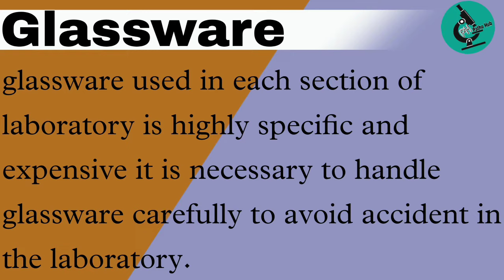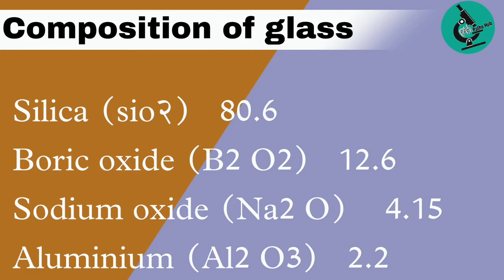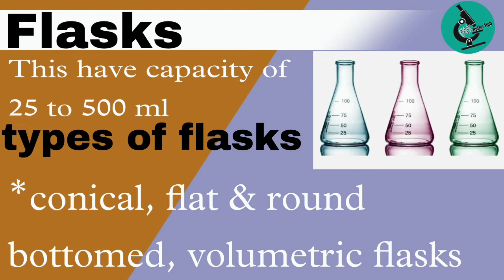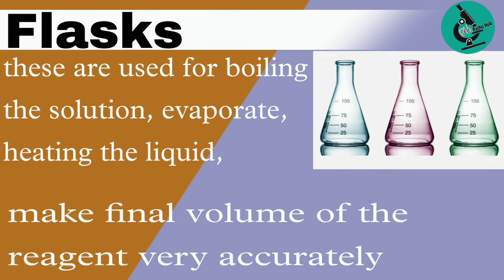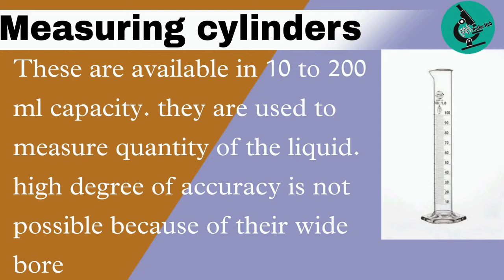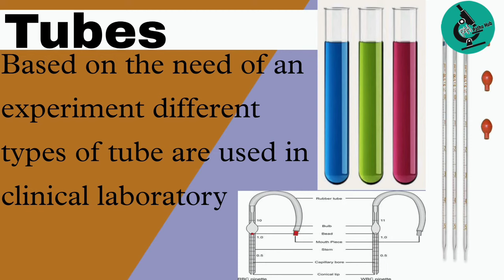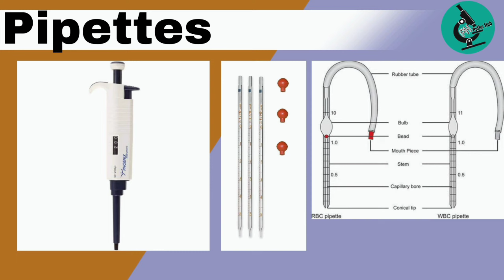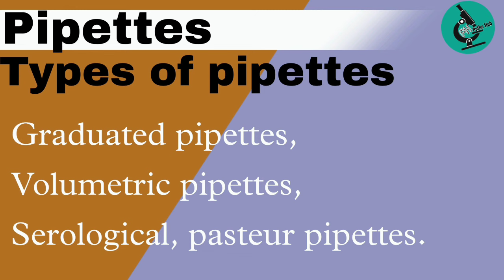Laboratory glassware in hindi | glassware and their use | ph patho hub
Glassware use in laboratory
How many types of glassware in laboratory
lab me use hone wale glassware
Laboratory glassware introduction
Hematologi glassware
Biochemical glassware

PH patho Hub
Mlt, Bmlt, Bsc. Mlt, msc. Mlt pg. Mlt
Welcome to PH patoh in this channel we are study about all paramedical syllabus like MLT Bmlt and DMLT.

Dmlt classes, Syllabus, notes, Hematoligy, Biochemical, Biochemistry, clinical pathology, Blood banking, microbilogy, Paracytology, bacteriology, virology, Histology, cytoligy, Serology video